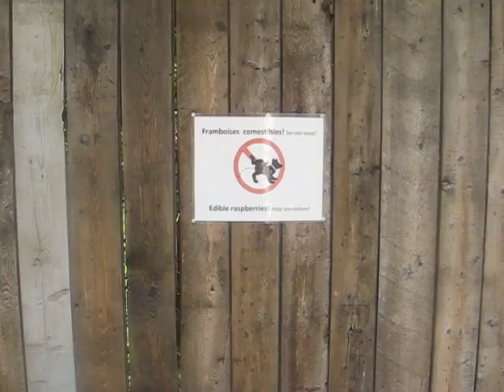Kolektivno dobro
Malinice za putnika - namernika sa upozorenjem